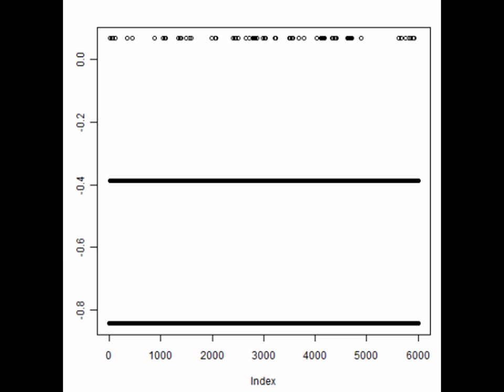超音波伝搬状態の測定解析（超音波テスター） ultrasonic-labo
１）多変量自己解析モデルによる

２）インパルス応答特性・自己相関の解析により

３）パワー寄与率の解析により

４）その他（表面弾性波の伝搬）の